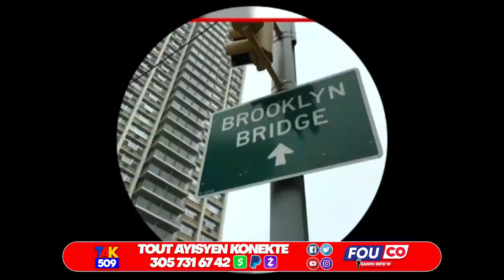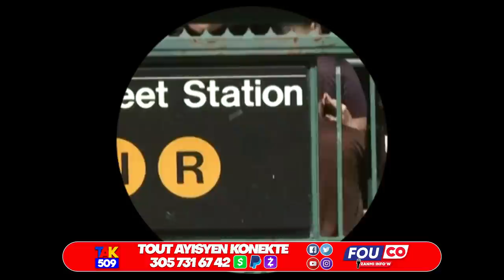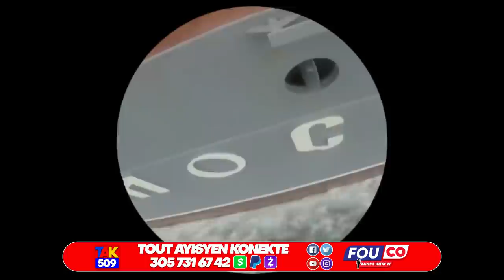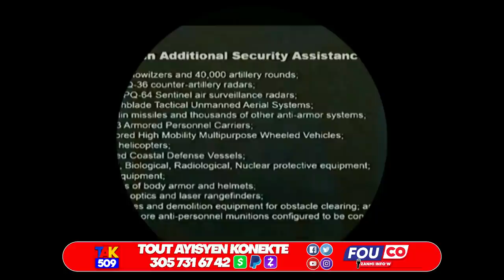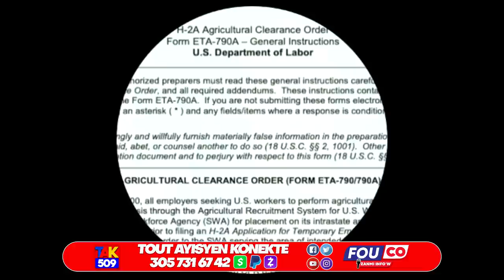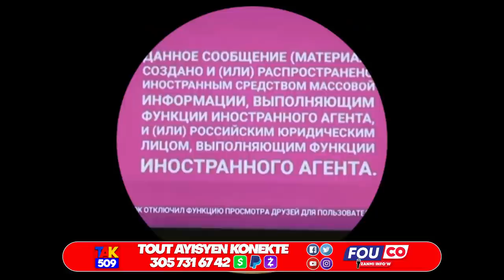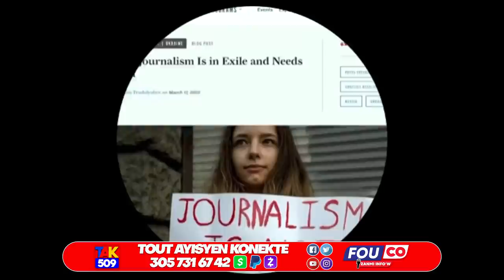Prezidan Kolombia Demanti PM Ariel ak Palacios..Video kòman yo tap kloure Jezi sou kwa /Fouco